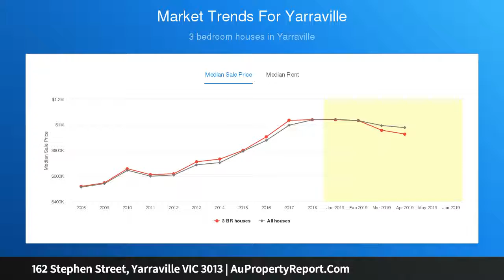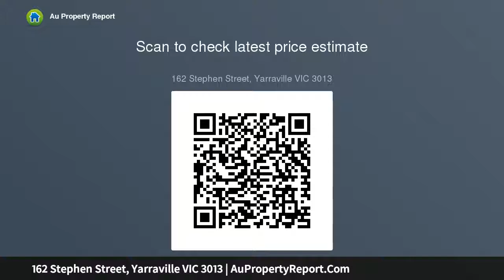162 Stephen Street, Yarraville VIC 3013 | AuPropertyReport.Com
162 Stephen Street, Yarraville VIC 3013
Property Type: house
Bedrooms: 4
Bathrooms: 4
Car Space: 4
An Enviable Address with Exciting Prospects